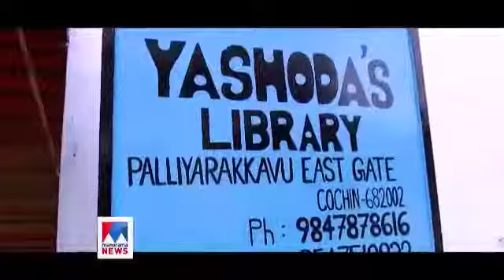Yashoda D Shenoy 12 years old librarian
Thank you Malayala Manorama